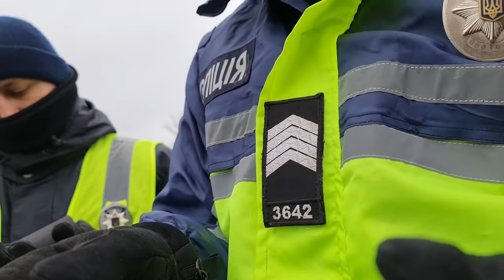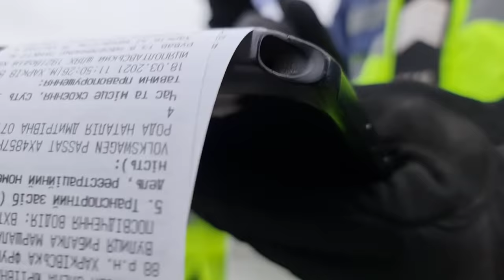Полиция Харькова!! Полицейский(МYС@Р) Евдокименко 3 рота 3 бат решил что он СУДЬЯ ДРЕДД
На благотворительность  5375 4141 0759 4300 (MONO BANK)